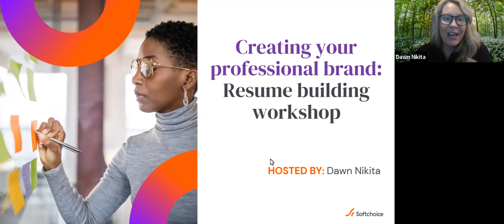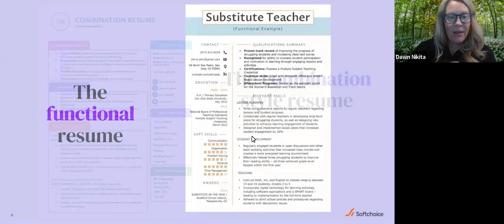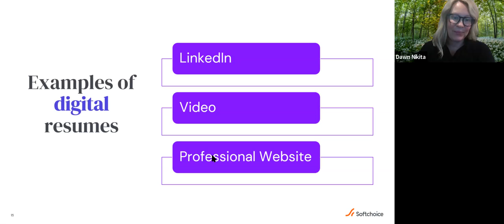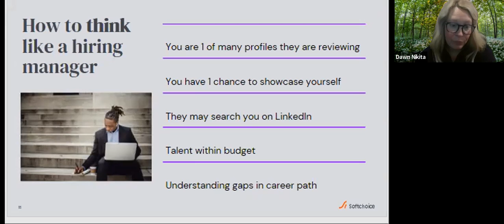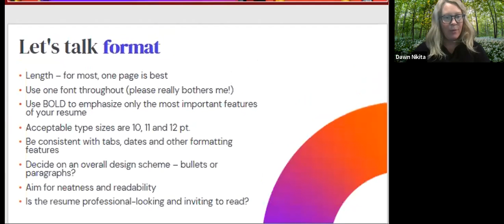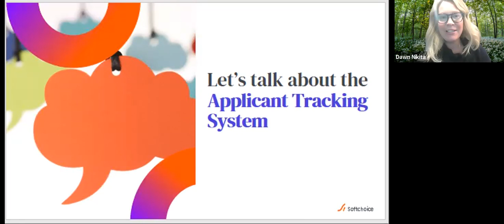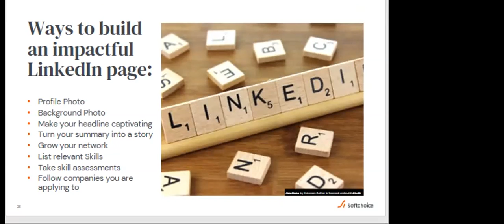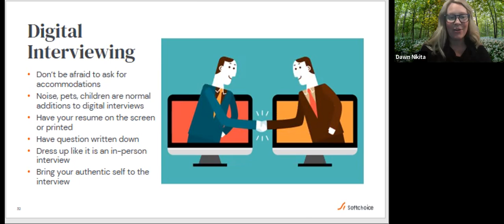Build a Professional Brand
Dawn Nikita, Senior Talent Acquisition Specialist at Softchoice shares her tips to building a professional and polished brand for job seekers with a disability. Learn how to communicate your strengths through a resume, digital profiles, and interviews.